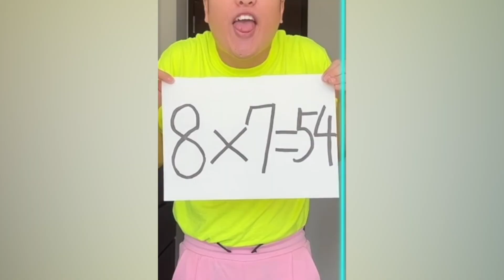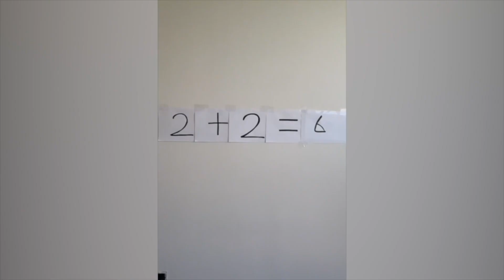CRAZIEST Sagawa1gou Funny TikTok Compilation | Try Not To Laugh Watching Cactus Dance Challenge